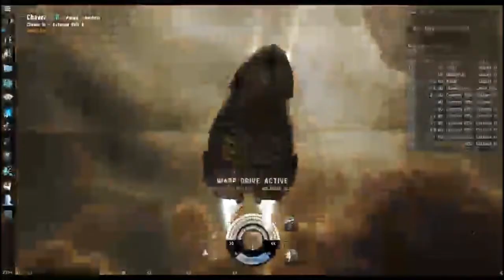Timo'N'Striving Play: EVE Part 1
New series! It's quite an amazing game actually, however as Striving says in the video, it's not for everyone. The learning is pretty complex, however once you have it down you're either really good or really bad. I just started this game, so the progress on my end won't be too evident until a little bit later in the series.